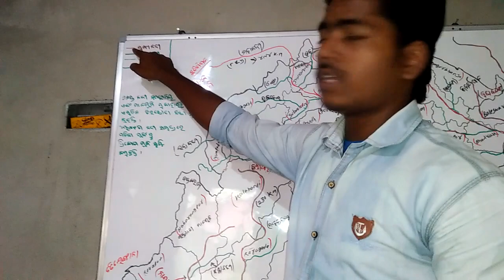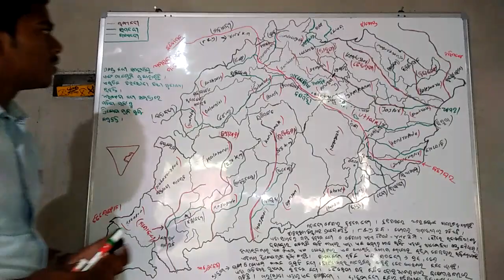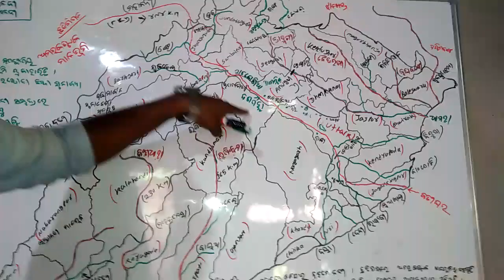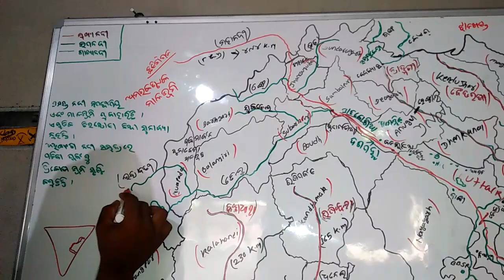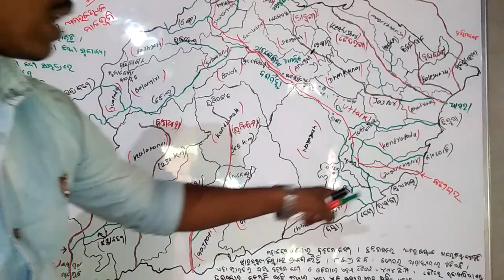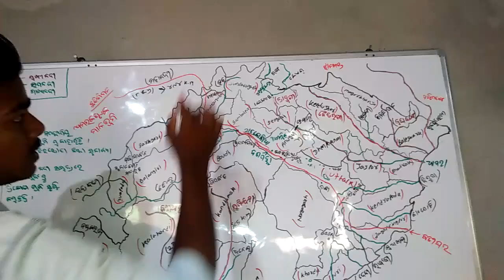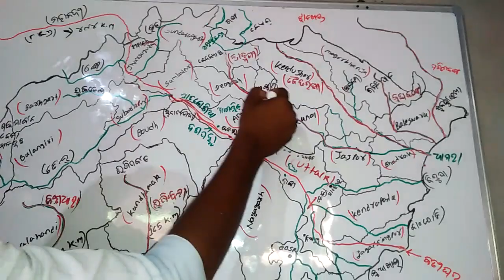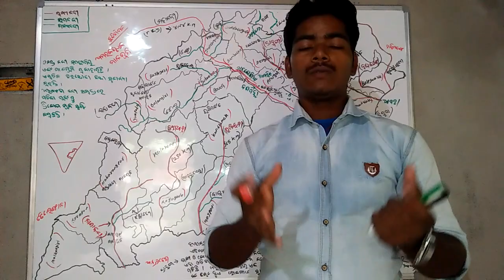ODISHA RIVER'S IN ODIA LANGUAGE ( PART -1) || ଓଡ଼ିଶା ର ମୁଖ୍ୟ ନଦୀ ସମୂହ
O:E:S:C COHING CENTER JAGIAPADA, ATHGARH.

odisha River in odia language part -2.